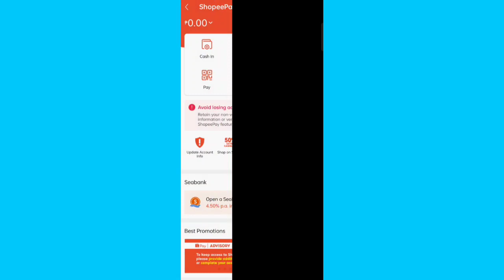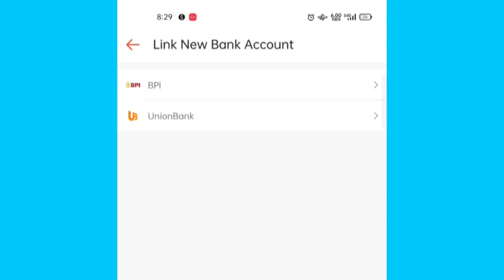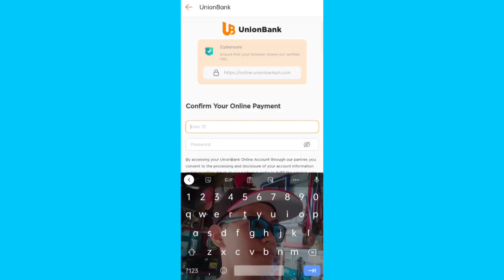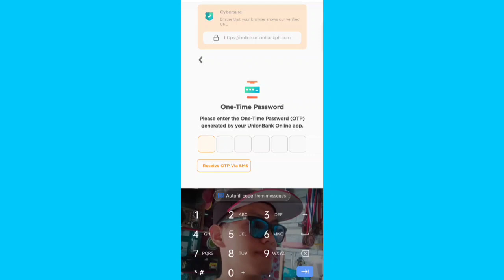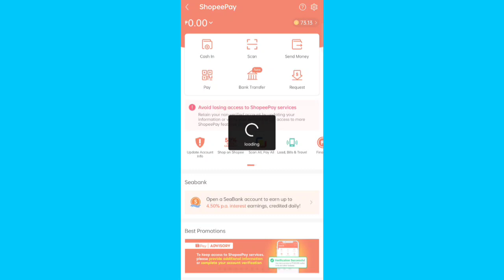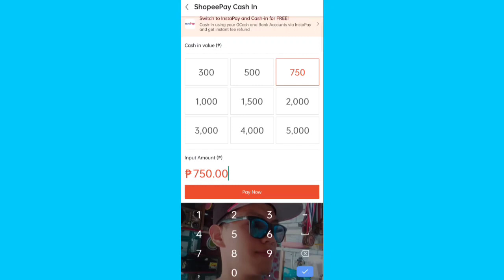Paano Mag Link Ng Union bank sa ShopeePay /Cash in or Top Up